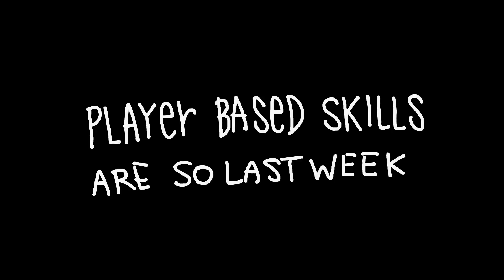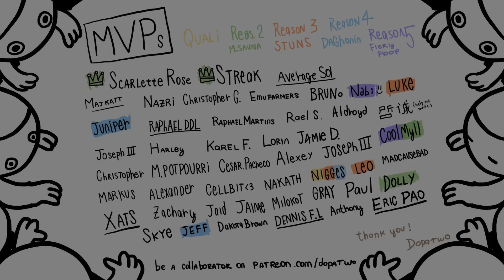5 REASONS TO PICK LINA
A very precise and realistic video about Lina. Watch it if you wish to become a true pro.

Thanks to my patrons and reddit!

Stuff used:
Kirby and King dedede theme
Dog blood - new order